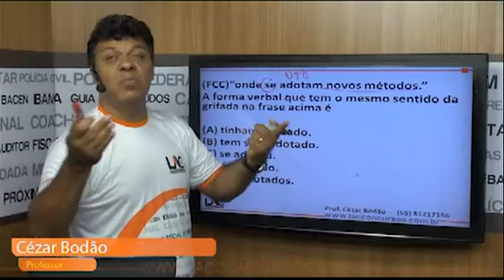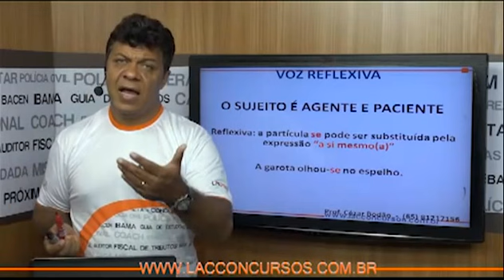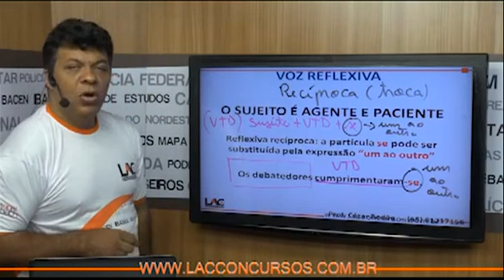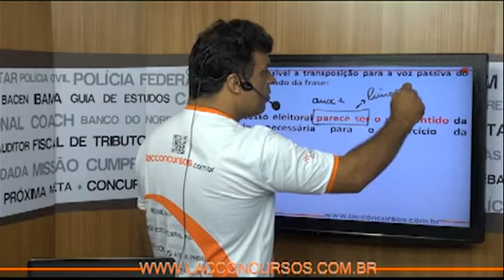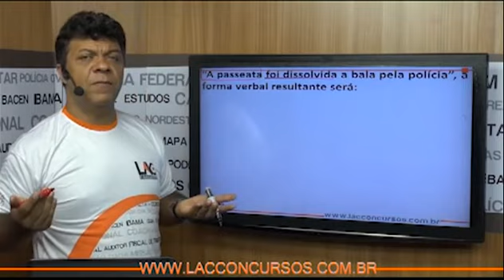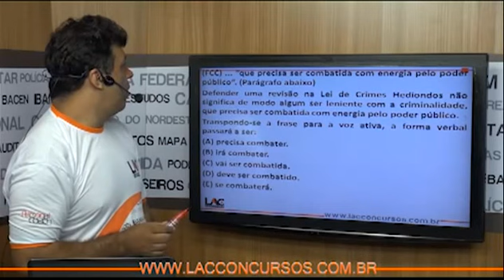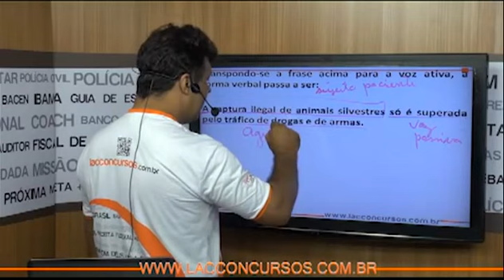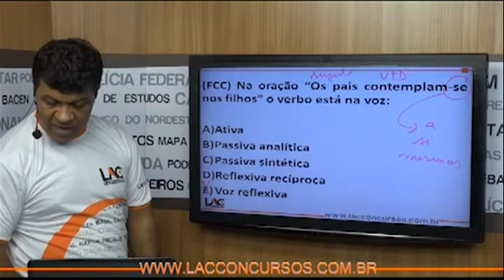Vozes Verbais para concursos - 100% focada na banca da FCC - Prof. Cézar Bodão - Parte 02/02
Aula demonstrativa do Professor Cézar Bodão
Professor de Língua Portuguesa, Interpretação de Textos e Redação.
Assuntos abordados:
- Voz Ativa
- Voz Passiva Analítica e Sintética
- Voz Reflexiva
- Voz Reflexiva Recíproca